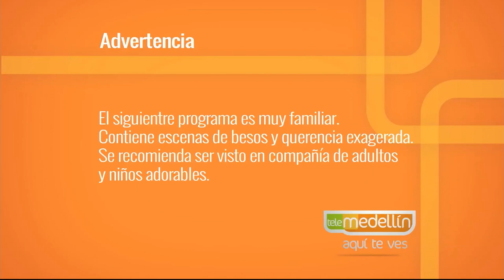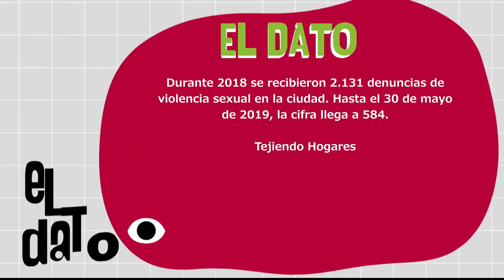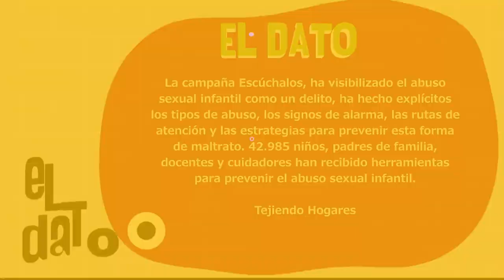Concurso CON MI CUERPO NADIE SE METE [Paso a Paso TV] Telemedellín